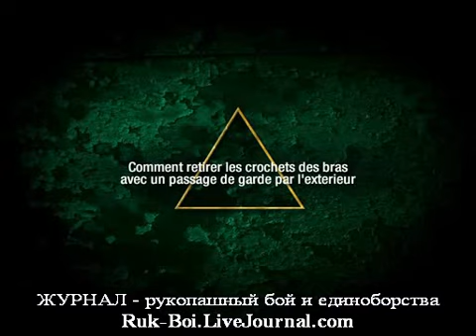Джиу-джитсу Ч74 Партер удержание сбоку узел на ногу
приемы бразильского джиу-джитсу
броски, захваты, удержание, освобождение, партер, подножка, подсечка, болевые

РЕКОМЕНДУЮ

джиу джитсу приемы, джиу джитсу броски, джиу джитсу болевые,       джиу джитсу на улице, джиу джитсу против бокса, джиу джитсу борьба, джиу джитсу захваты, джиу джитсу освобождение от захватов